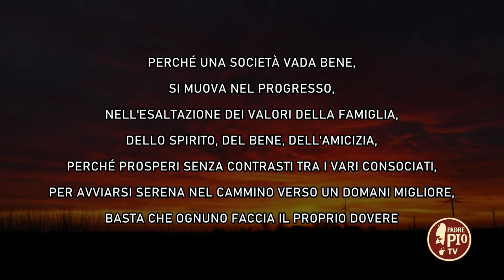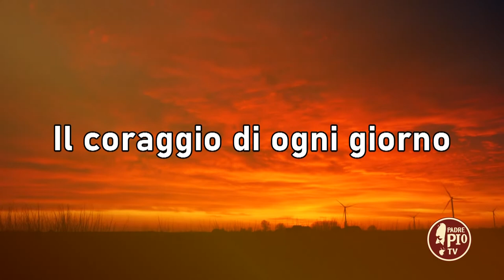Simone Botta - Laureato in Giurisprudenza Università di Genova (14 luglio 2022)